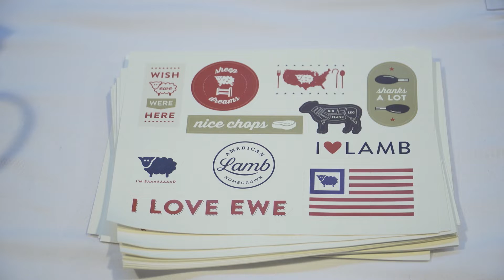Michigan Hosts Second American Lamb Summit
"The whole goal is improving the quality of American lamb, making a better product and making us more competitive," said Michigan Sheep Producers Association President Brenda Reau.